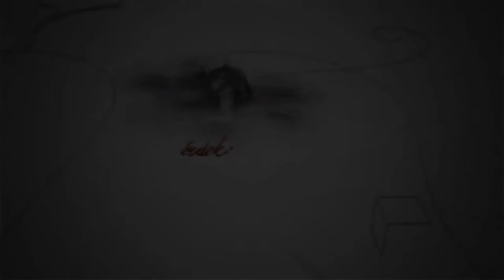220502 Fehérvári Beszélgetések Szentpéteri Eszter